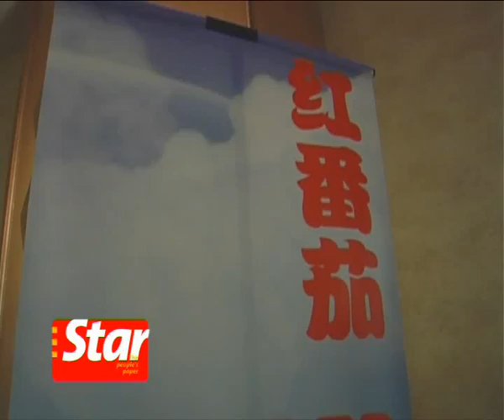"Red Tomato" up for grabs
A free Chinese newspaper Hong Fan Qie (Red Tomato) will be circulating in the Klang Valley.